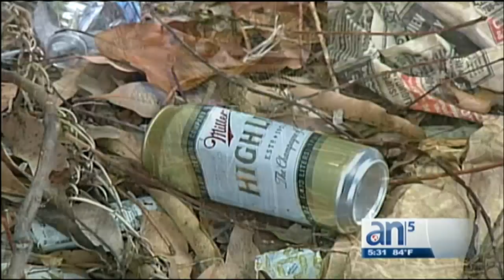Vecinos de una zona de Hialeah preocupados por vertedero de basura - América TeVé